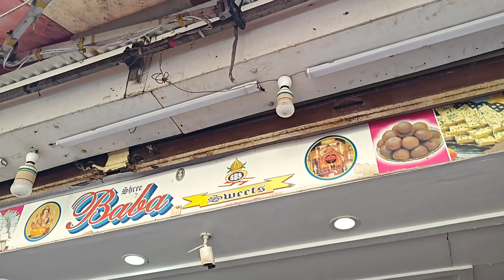श्री Salasar Balaji Rajasthan | Salasar Balaji Mandir | Khatu Shyam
Thanku 🙏🙏

Led Diyas/Plants/ShowPieces etc.

prakalpofficialvlogs

PRAKALPOFFICIAL VLOGS